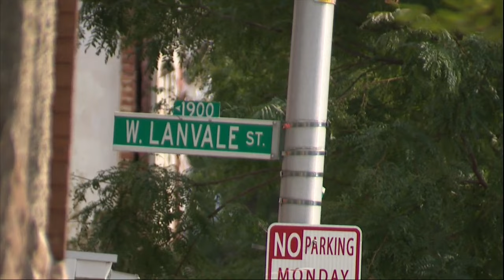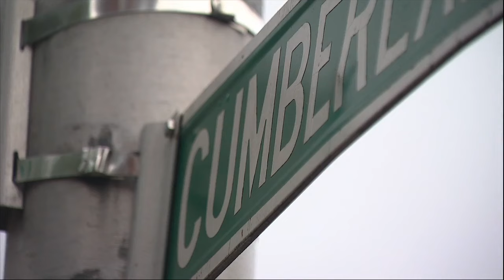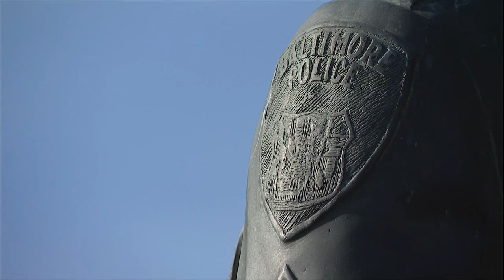Search on for suspect after transgender woman fatally shot in west Baltimore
Baltimore Police confirmed Wednesday the identity of one of the city's latest shooting victims--a member of the transgender community.That victim's killer remains on the loose as police grapple with the ongoing violence in the Western District.